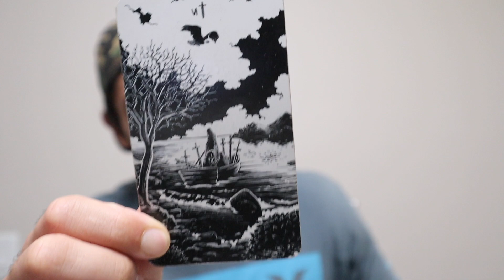FOR TAURUS CROSS WATCHER - TAROT READING